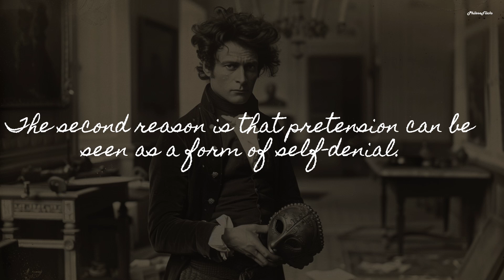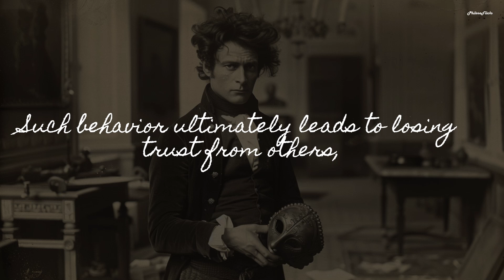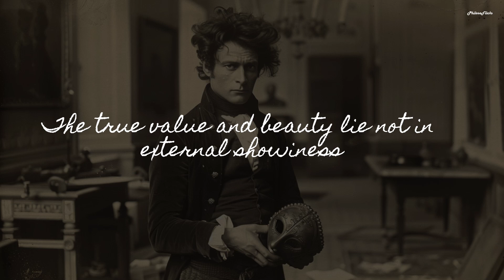On Pretentiousness and Contempt. - Arthur Schopenhauer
The person who suffers the most is probably oneself.

All content featured in the video is based on the original sayings of the sages, reinterpreted by PhilosoFlicks.